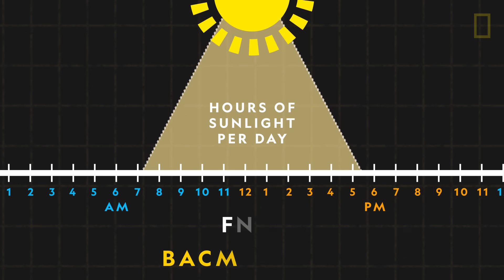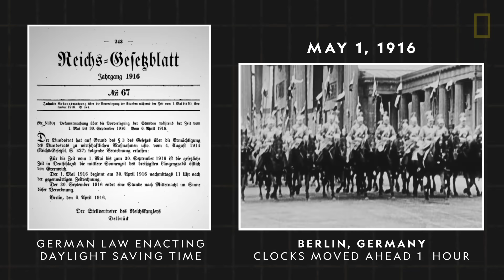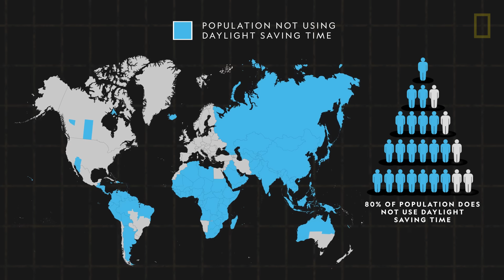Daylight Saving Time 101 | National Geographic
About 70 countries around the world practice Daylight Saving Time. Find out who came up with the concept of Daylight Saving Time, where the time change was first enacted nationwide, and how some countries are attempting to eliminate it.